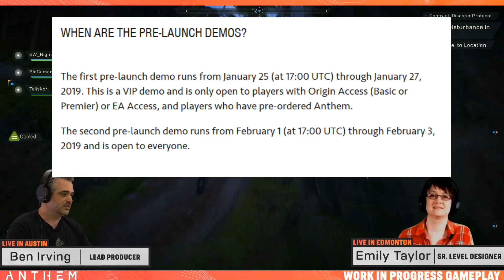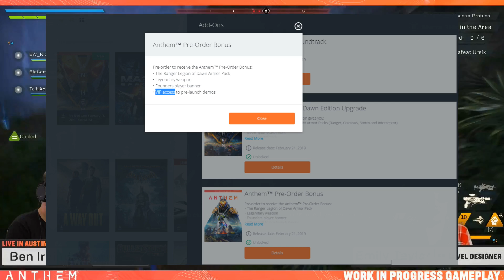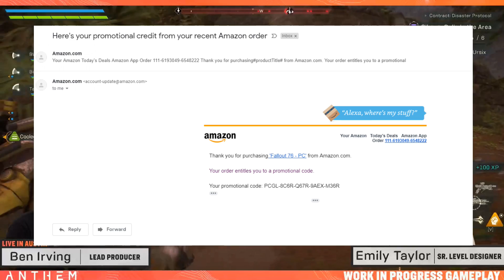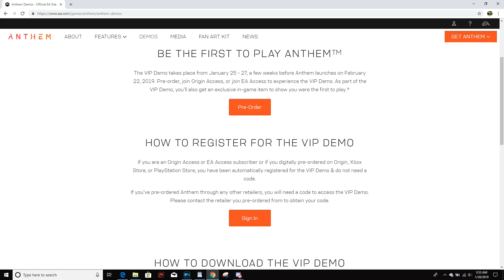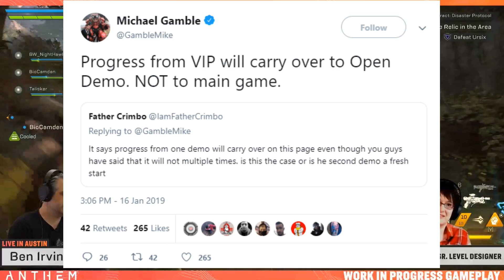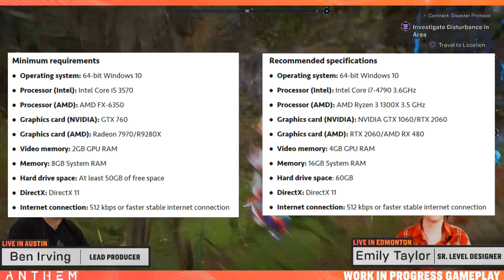Anthem | Last Minute Demo News- Finding Demo Codes, Pre-load Times, Launch Times & More!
In this video, we're taking a look at some last minute VIP Demo Anthem info! Finding your demo access codes or key. Pre-download times, demo access times, in-game information, and much more!

If you're new to the channel, welcome! Hope you enjoyed it and feel free to check me out on Twitter or Facebook!

                                          ~LINKS~

Getting Sly Nation to stand out behind the flood of Destiny YouTuber's is the hardest challenge I face. Help get The Nation noticed by doing the things mentioned above, as well as mentioning me to Bungie! Check out the bungie.net forums and comment using Communityfocus. There are tons of ways to help get this channel off the ground, but simply watching is plenty. So thank you for simply stopping by and anything extra is always appreciated, never required ;)